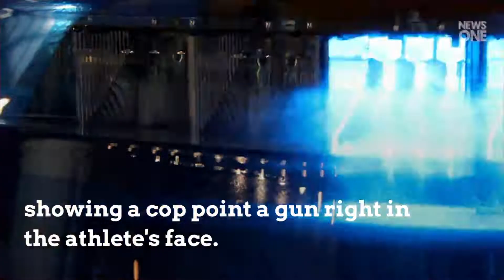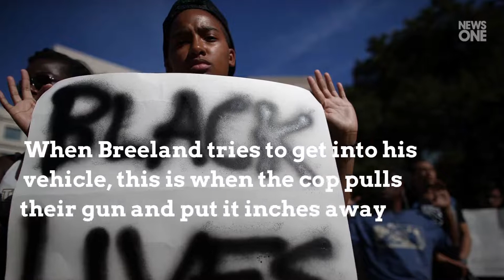Disturbing Video Of Cop Pulling Gun On Bashaud Breeland Raises Questions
A video of footballer Bashaud Breeland 's arrest on Tuesday has surfaced, showing a cop point a gun right in the athlete's face. Along with the disturbing escalation, the contents of the clip and Breeland’s reported Twitter response  further raises questions to the details of the stop. According to TMZ , the Kansas City Chief cornerback was arrested at about 11 a.m. at a South Carolina gas station  after a York County Sheriff's Office deputy says he saw the 28-year-old smoking marijuana. The cop says he s